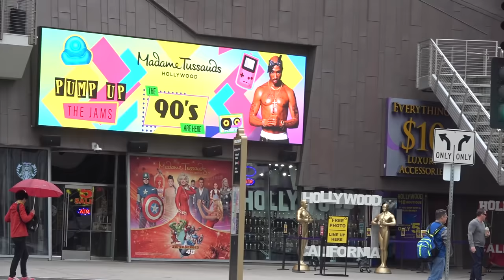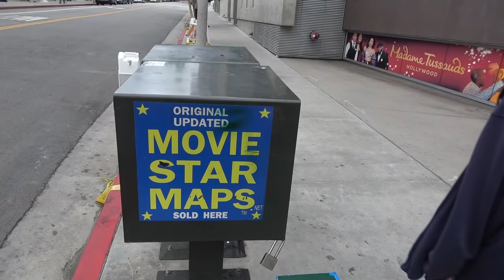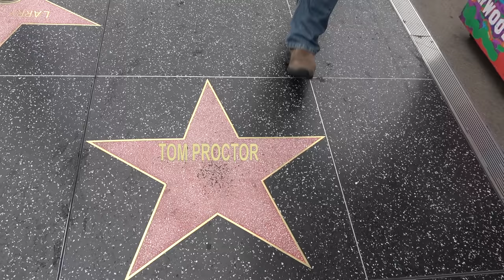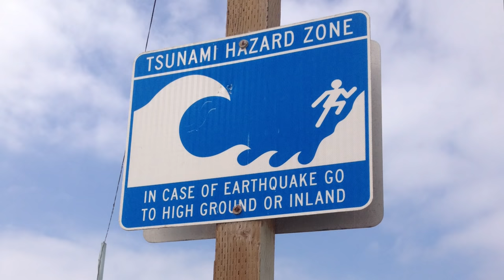"In Hollywood" Music Video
Counrty Rock Tom Petty style song about the acting business in Hollywood.
Music & Lyrics by Tom Proctor
Published by Rockin' Teepee Music
Produced & Directed by Margie Rogers
Girls in Hollywood . . . Jaclyn Lopez, Lulu Rose